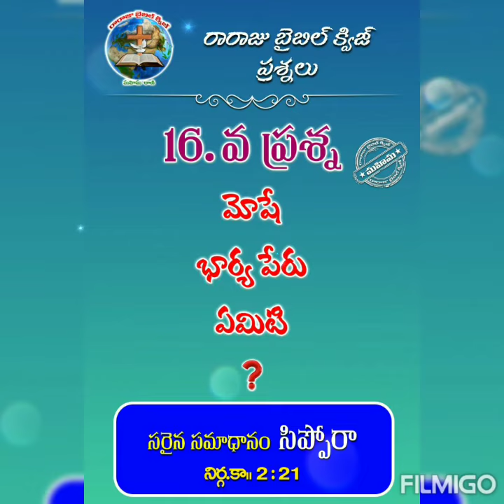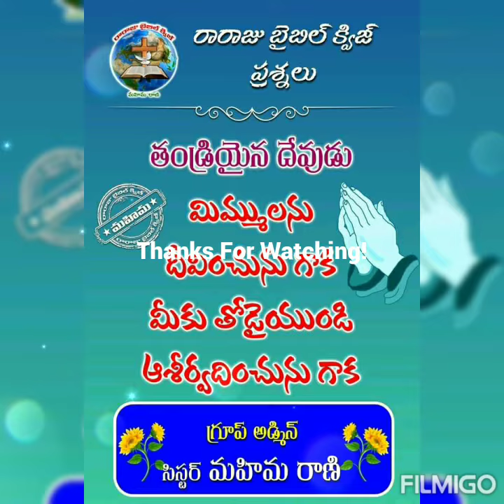Qnb:-26 నిర్గమకాండం 1:2అధ్యాయాలు క్విజ్ Nirghama khandam 1:2 adyayalu Quiz